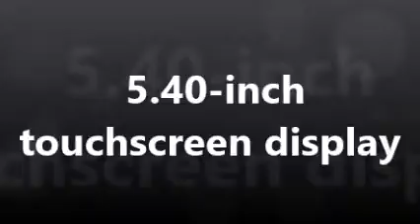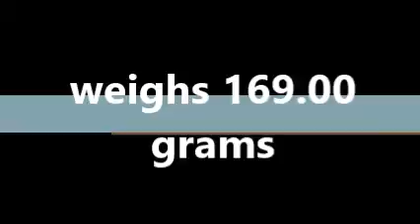Moto X Force 'Shatterproof' Phone's launched at 49000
Motorola smartphone runs Android 5.1.1 Lollipop and supports single-SIM with 4G LTE